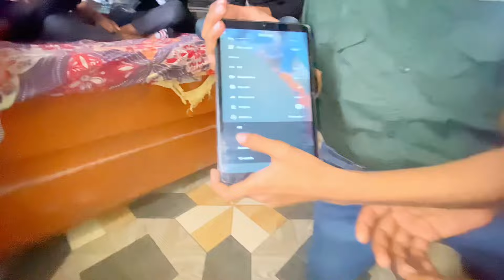First vlog with my cute sister || bhot time ke bad ham sab ek sath mele hai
First vlog with my cute sister || bhot time ke bad ham sab ek sath

Hii, guys! Lots of questions I got recently and earlier also therefore here i am with a video, life journey - its all about me. I hope you all love to watch it too.

It's My Youtube Vlog I Hope You will
Shower The Same Love & Respect As You Are Giving Me on Instagram
Section (It's All Your's)
For more video stay.

Thank you waiting my video ❤️‍🔥😊